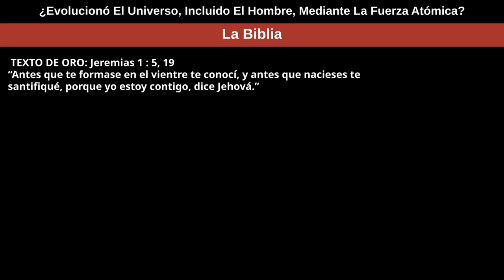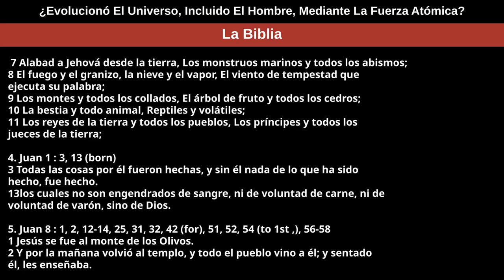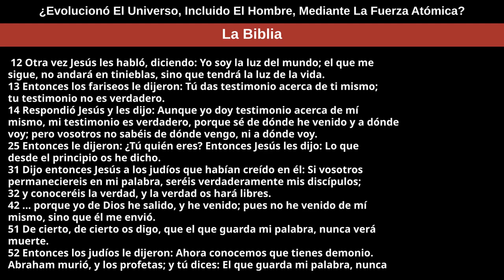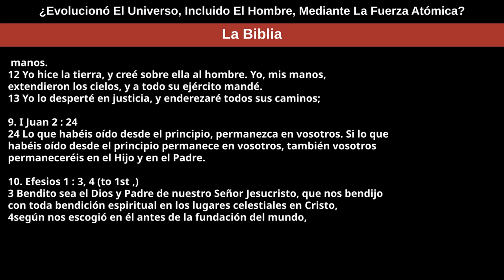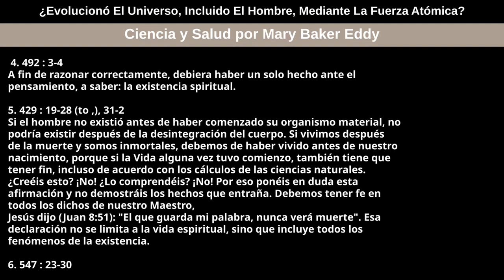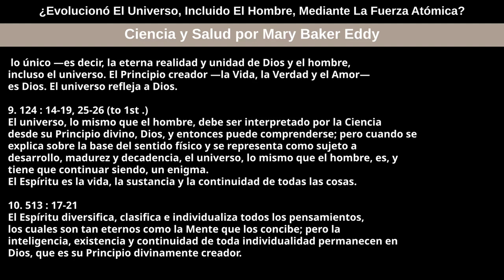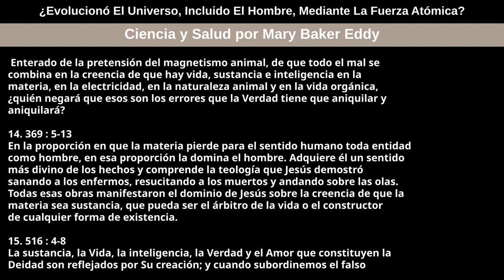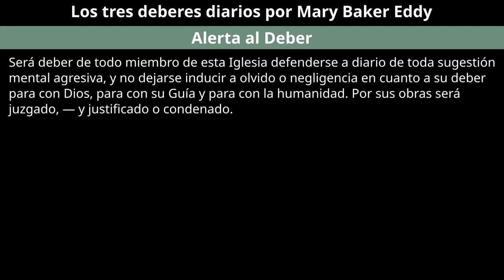18 de diciembre de 2022 — ¿Evolucionó El Universo, Incluido El Hombre, Mediante La Fuerza Atómica?